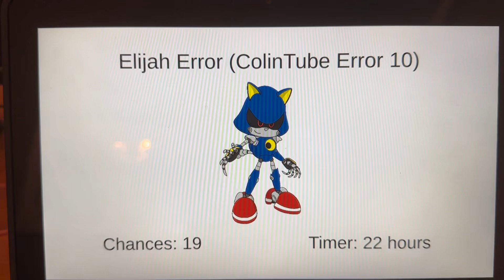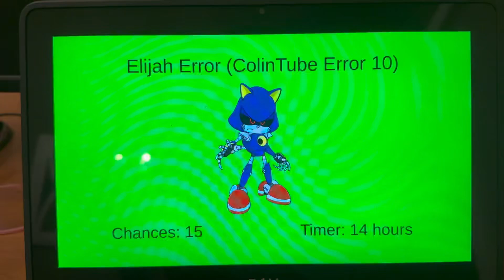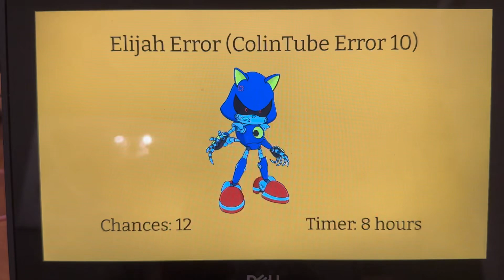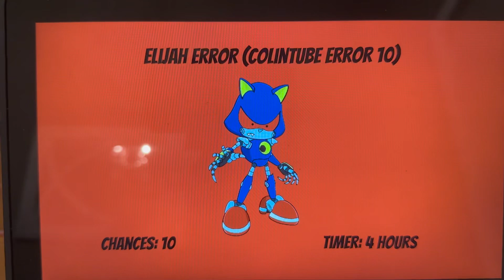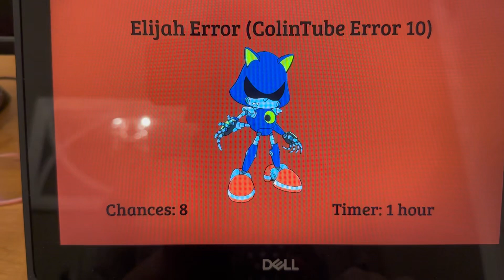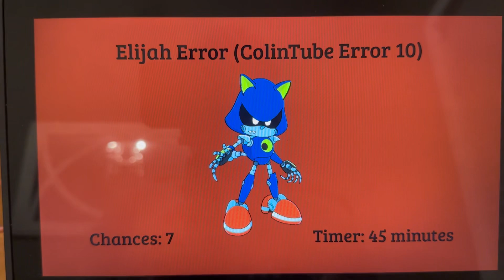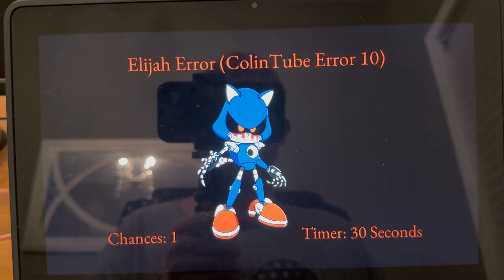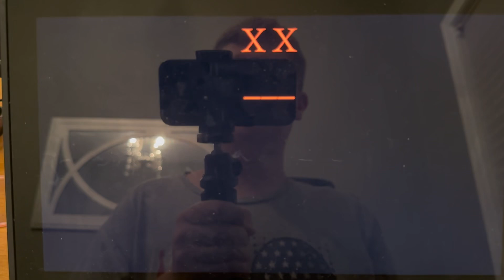Elijah Error (ColinTube Error 10)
The Colin tube error series continues with Elijah error. Thank you all so much for liking and viewing my Barney error related videos. It’s been a pleasure having you guys on my channel.